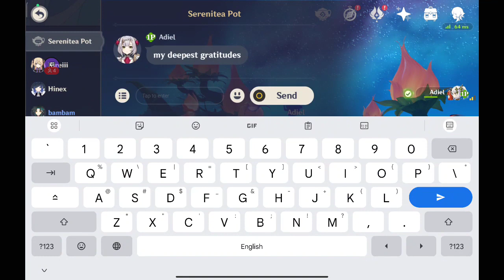Adiel's Teapot | Imsiopao